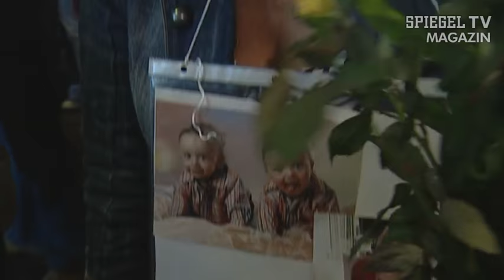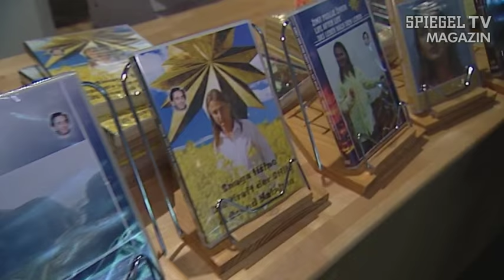Esoterik: Der gebende Blick des Wunderheilers Braco | SPIEGEL TV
Wunderheiler Braco, der zur Zeit in Deutschland auftritt, hat angeblich überirdische Kräfte. Ganz ohne Worte, nur durch seinen Blick, macht er seine Fans glücklich. Wenn man aber einen Beitrag über den Kroaten drehen will, muss man sich an ganz irdische Regeln halten. Länger als sieben Sekunden darf man Bracos "gebenden Blick" nicht zeigen. (17.07.11)